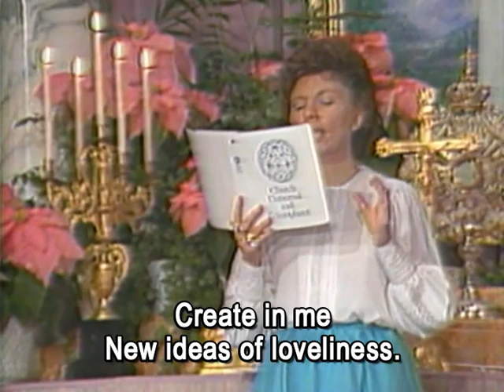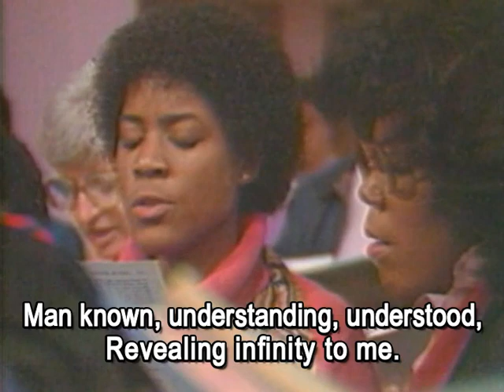Decree 10.17 “Beloved Vaivasvata” (3х)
Decree 10.17 “Beloved Vaivasvata” (3х) (12-29-83)

0:00  Preamble
0:32  Body of the decree (3x)
2:58  And in full Faith...